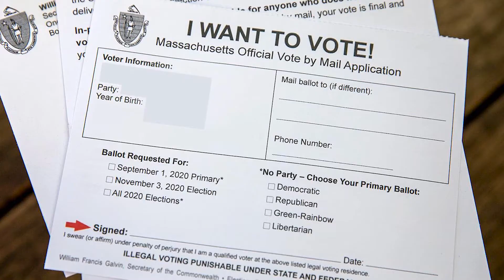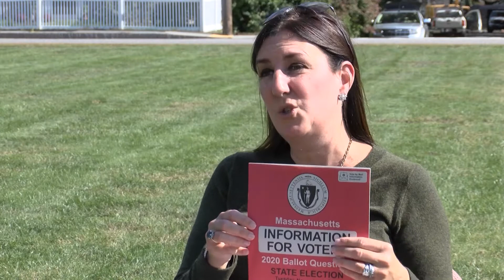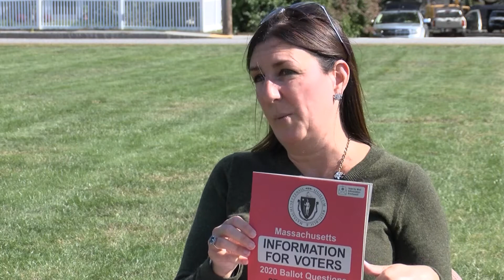Conversations with Hannah - Special Edition - 2020 Election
Hannah is joined by the Town Clerk and reps from the Community Supporters for Public Safety to discuss important information regarding the 2020 election.